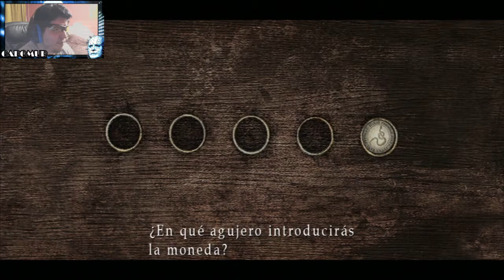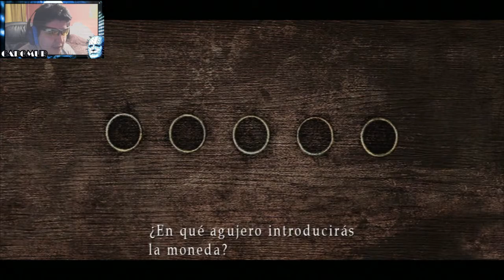SILENT HILL 2 | PARTE 5 | PYRAMID HEAD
LIKE A MI PAG. EN FEISBUK

GAMERTAG DE PSN: gabomur